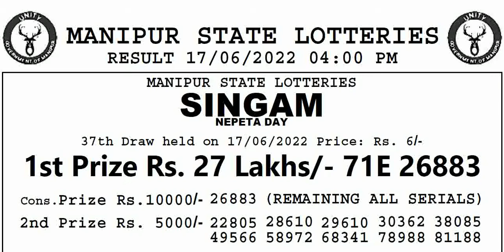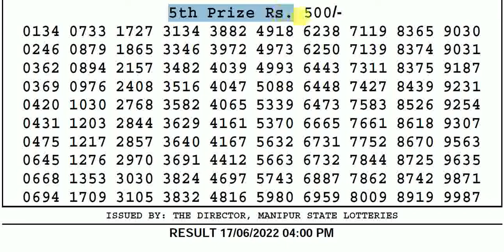🔴Manipur Lottery Sambad 4:00pm 17/06/2022 Singam Day Lottery Result Today Live pdf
1.Lottery Sambad live
2.Nagaland Lottery live
3.Lottery Sambad Morning live
4.Lottery Sambad Day live
5.Lottery Sambad Evening live
6.Lottery Sambad Nagaland
7.Lottery Sambad Today
8.Lottery Sambad pdf
9.Lottery Result Today
10.Lottery Sambad dear
11.Nagaland State lottery
12.Arunaachal Lottery live
13.Nagaland live
14.Manipur Lottery live
15.Lottery live
16.Sikkim Lottery live
17.Lottery Live pdf
18.Pdf live